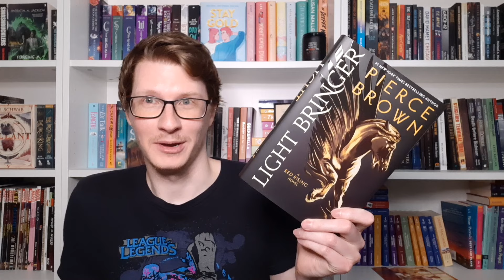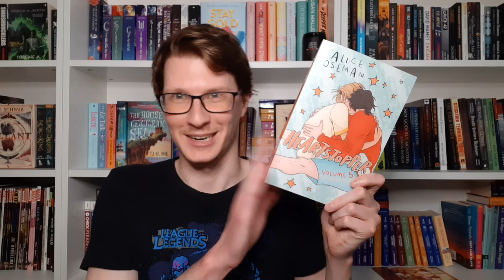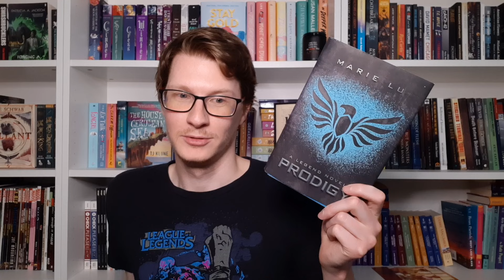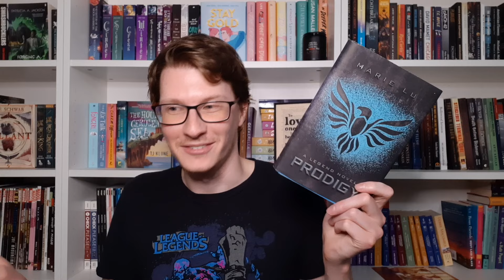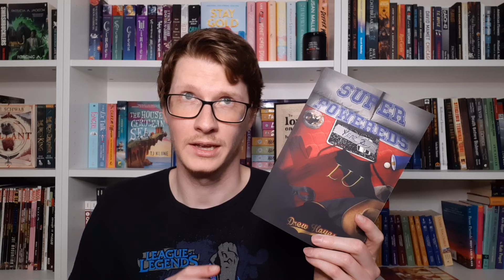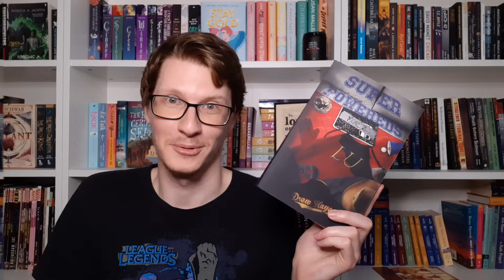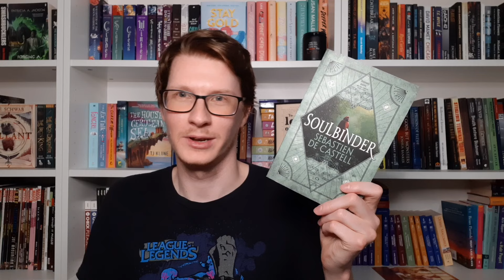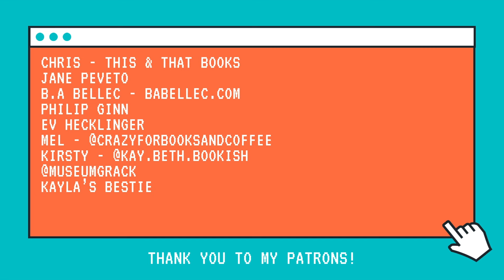Top 7 Books I Need To Read In 2024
These are the top 7 books that I really want to get to this year! They have been staring at me from the shelves and I need to pick them up and give them some love. Let me know if you have read any of these in the comments below.

Lighting for videos

Get 4 Months Free on NEW Annual Plans with WP Engine